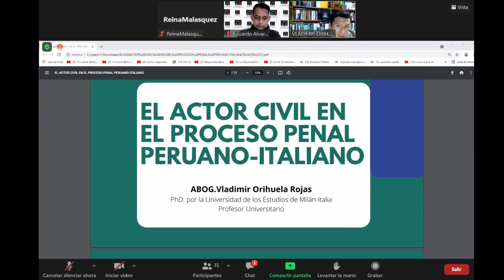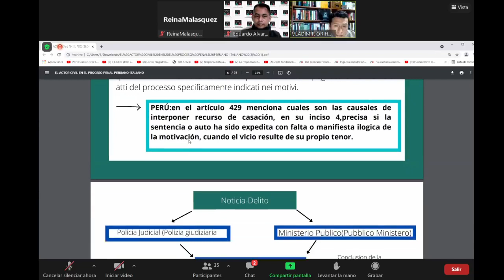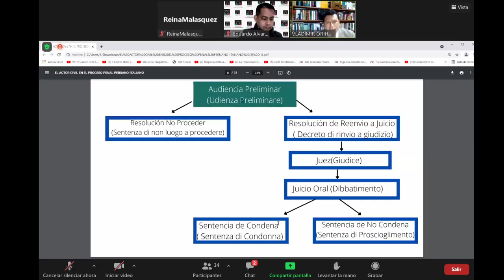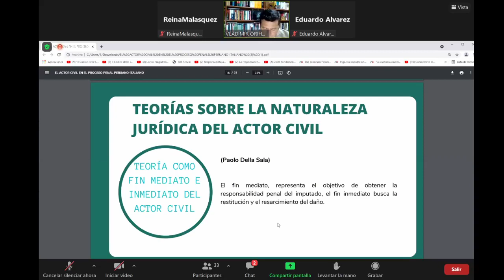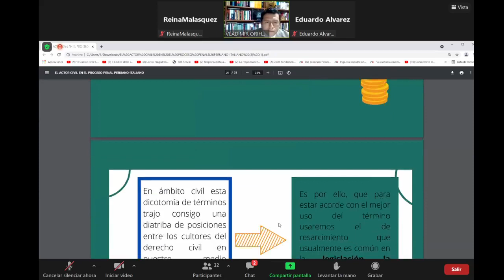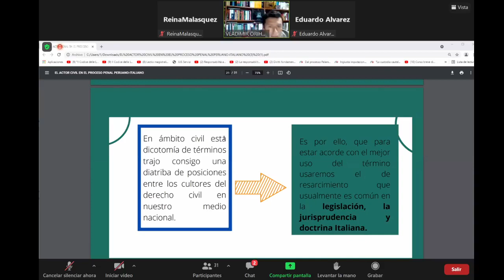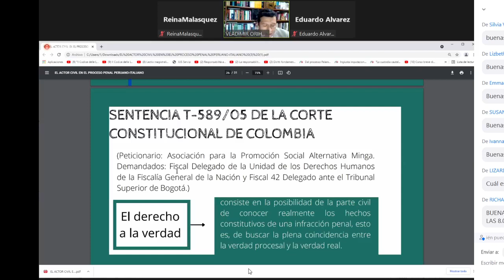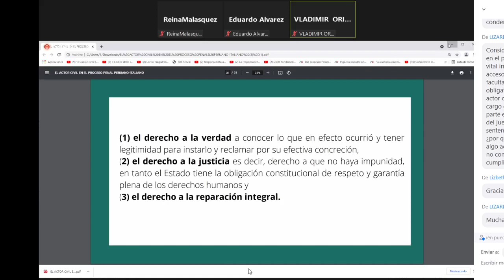EL ACTOR CIVIL EN PROCESO PENAL PERUANO - ITALIANO